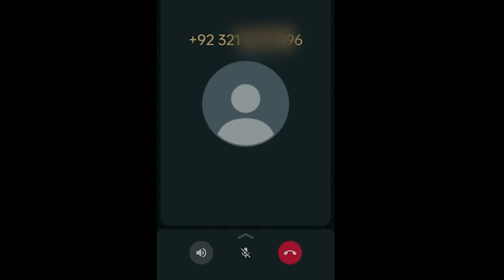TRUTH Exposed About Engineer Muhammad Ali Mirza Vs TLP's Ameer Allama Saad Rizwi by Mirza Shahzaib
So it was TRUTH Exposed About Engineer Muhammad Ali Mirza Vs TLP's Ameer Allama Saad Rizwi by Mirza Shahzaib. It was the most important video in which I Exposed everything about TLP. My purpose in exposing TLP is that the truth can be revealed in front of all the people what is the real work of TLP? And what wrong actions will this political party do after coming to power? Those who believe them to be true are very misguided and are misleading others as well. They are trying to corrupt our young generation. Their aim is only the elimination of Engineer Mohammad Ali Mirza and the elimination of Imran Khan. Saad Hussain Rizvi who is the son of Khadim Hussain Rizvi is a very false and hypocritical person. This person left no limit to defame Pakistan. The real purpose of this movement is only personal and has no meaning for the people. This person is ignorant. Hate-mongering and nonsense. As Engineer Ali Mirza has so exposed Saad Hussain Rizvi. But today I have told so much that perhaps there is no room left in my knowledge to tell anything else. Audio Leaked
@Ahsanboxer1 @HafizSaadHussainRizvi @Allama Hafiz Saad Hussain Rizvi TLP Exposed @muftirashidmahmoodrazvi
Saad Hussain Rizwi, the leader of the TLP party, has become notorious for his controversial actions and rhetoric, sparking debates about his true intentions and their impact. While initially seen as a fervent advocate for religious causes, evidence reveals a pattern of manipulation and exploitation for personal and political gains. Rizwi's calculated use of religious sentiments to consolidate power and advance his agenda, including tactics such as inciting violence and spreading misinformation, has disrupted public order and polarized society. The exposure of his true nature serves as a warning about the dangers of religious manipulation in politics, urging followers to reevaluate their support and demand accountability from leaders. Society must critically analyze leaders' actions and strive for inclusivity, understanding, and a harmonious dialogue.